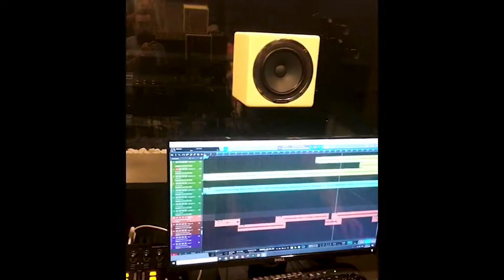Del Valle Musica - Viaje Garifuna (grabación en proceso)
Expectativa de uno de cuatro temas del EP Panamericana de Del Valle Musica.

Quimera Producciones
Guatemala, 2020